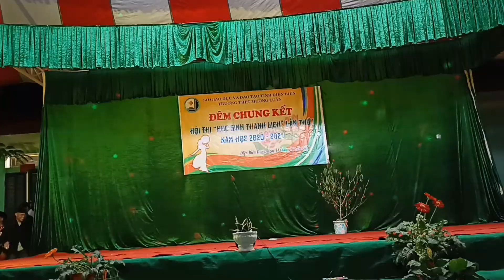MÚA LÀO| HỘI THI HỌC SINH THANH LỊCH TRƯỜNG THPT MƯỜNG LUÂN NĂM 2020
Kênh Youtube của mình chuyên các chủ đề khám phá về văn hóa, ẩm thực, phong tục, tập quán, đời sống con người, địa danh, di tích lịch sử của vùng đất Điện Biên nói riêng và Tây Bắc nói chung.

Cảm ơn bạn đã quan tâm và xem video của Sơn 27_VI VU ĐIỆN BIÊN !!!

Sơn 27_VI VU ĐIỆN BIÊN rất mong nhận được sự chia sẻ, giúp đỡ, góp ý của tất cả mọi người để những video sau chất lượng hơn.
© Bản quyền thuộc về Sơn 27_VI VU ĐIỆN BIÊN
© Copyright by Sơn 27_VI VU ĐIỆN BIÊN  ☞ Do not Reup